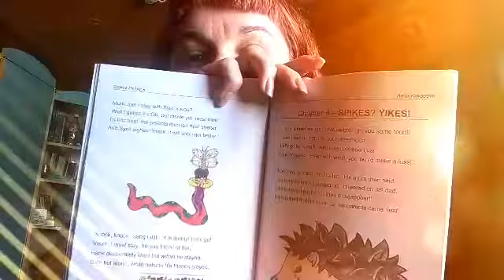Spikes for Hank - children's book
What can you do when you are a tiny hedgehog, and your parents keep telling you to roll into a ball and defend your life with your spikes? So much worry and constantly having to hide from danger leaves you with no fun, no play and no friends. Or does it?
Hank Hedgehog lives in a beautiful forest surrounded with all sorts of animals, both dangerous and friendly. His parents love him so much that they try, perhaps a little too much, to protect him from harm. Eventually, Hank starts hating his spikes and becomes very lonely. However, all good families have problems – once they talk them out, and with a little bit of help from their friends, the world can be a wonderful, fun and exciting place again!
(The book contains simple illustrations and questions to help both children and adults enjoy themselves but also to use the story to talk more, develop empathy and problem solving skills.)